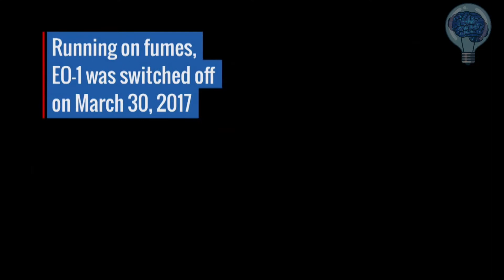O pequeno satélite de longa longevidade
O satélite é pequeno, do tamanho de uma geladeirinha. Projetado para durar só um ano, mas já está há 17 anos em órbita.

O satélite Earth Observing-1 (EO-1) superou as expectativas em seus objetivos de tecnologia de seu tempo. 17 anos é muito tempo, mas ele aguentou firme. Hoje, vários satélites podem se considerar filhos dele, que estará ainda por aqui por bastante tempo